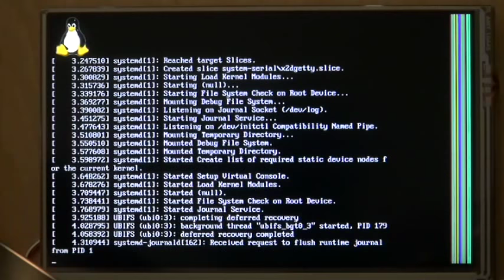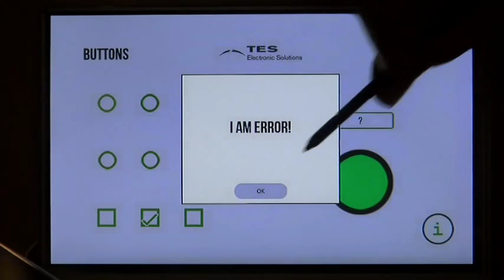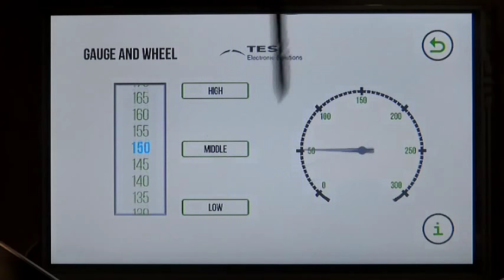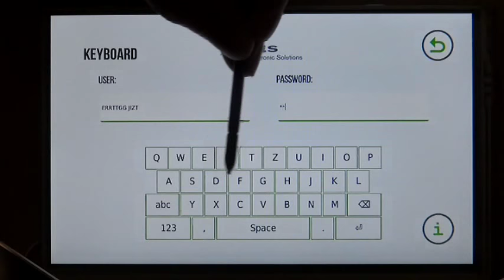Guiliani GUI Demo running on NXP iMX.7 using Toradex Colibri iMX7.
Guiliani Demo running on NXP iMX.7 using Toradex Colibri iMX7.

Guiliani is an easy-to-use framework for the quick and uncomplicated creation of visually appealing graphical user interfaces on embedded systems.

It combines the comfort of a PC based development toolchain with the benefits of a highly-optimized software framework, specifically designed for the use on resource-limited embedded hardware.